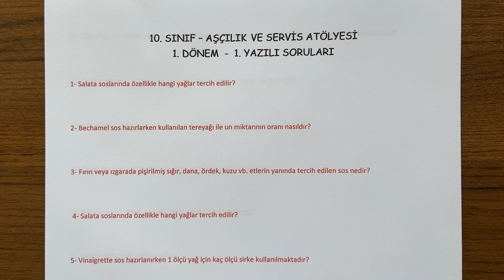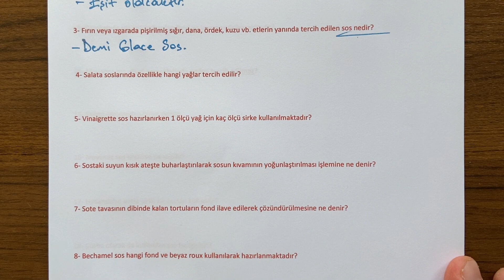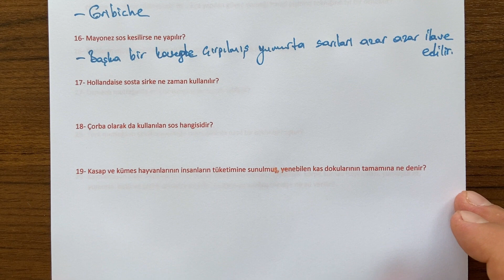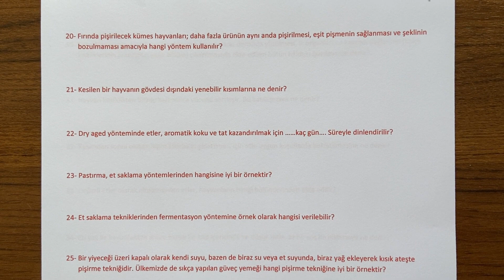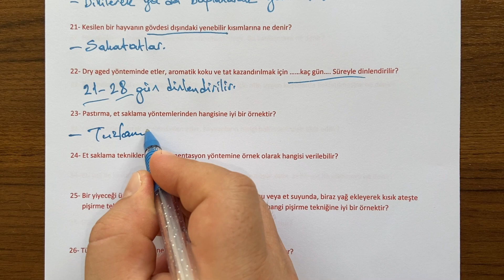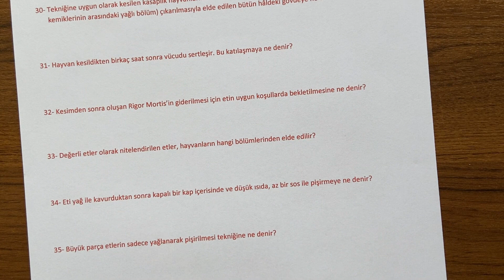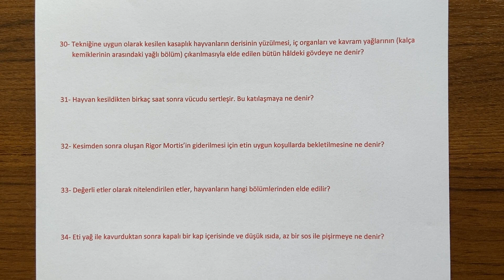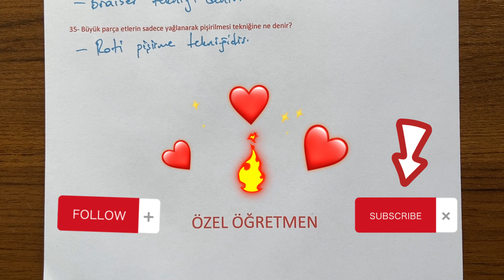10. Sınıf Aşçılık ve Servis Atölyesi 1. Dönem 1. Yazılı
Sevgili öğrenciler, 10. Sınıf Aşçılık ve Servis Atölyesi Dersi, 1. Dönem 1. Yazılı soru örneklerini sizlerle paylaşıyoruz. İyi seyirler,  iyi çalışmalar...